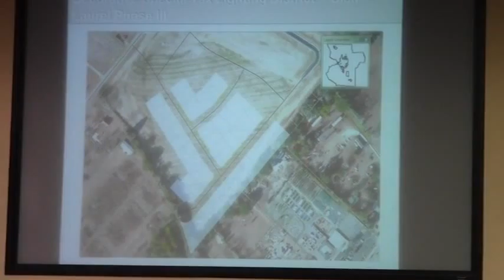7h. Special Tax Lighti ng District—Glen Laurel Phase III @ LCC Work Sesison - 2014-11-10